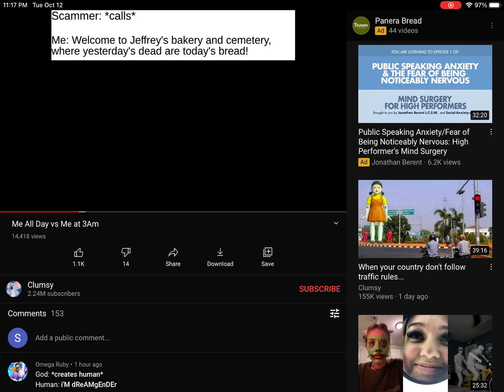A meme that made Dora stop exploring